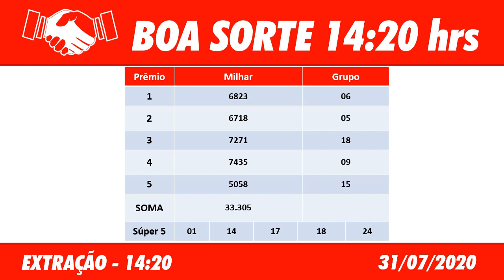Boa sorte 14 20 31072020